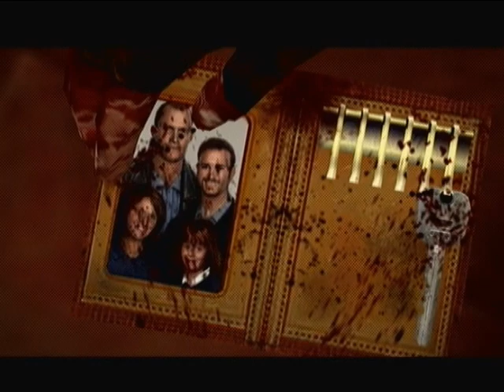Dead Rising: Cliff Hudson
So, this time it's Cliff Hudson. And let me tell you, he is a freaking huge guy. Compared to frank, Cliff is almost a foot taller. He is one of the harder bosses to get a good picture of as you see me failing twice to get it. You have to catch him right as he is going into one of the vents. Cliff can be easy as long as you don't get caught in his grab loop, and keep your distance when he is throwing the pipe-bombs on the top of  the shelves. Without further adieu, enjoy!